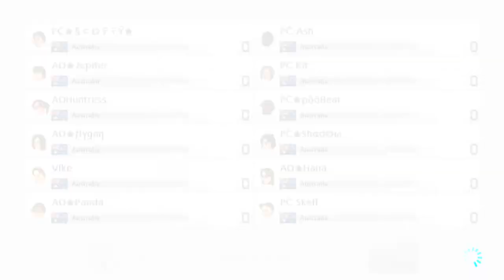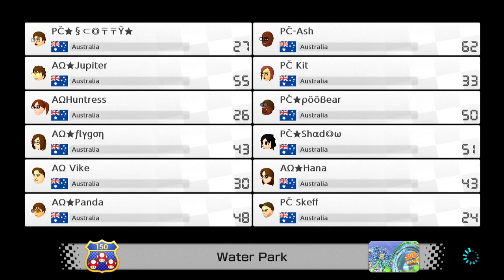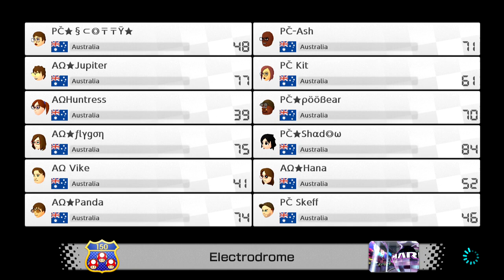[MK8DX] Oceania Scrim: Alpha Omega Vs. Poo Crew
A good match between Alpha Omega and Poo Crew! I understand you might be confused as to why there is not an introduction for the clan war, neither a table. This is only because I want to try something out. Let me know if you like this style.